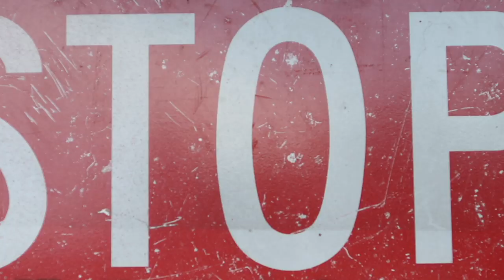FINAL FAREWELL TO GOLDIE - This Truck Was A Work Horse For Years!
Finally saying Farewell to our Gold Chevy Silverado Truck..This Truck Was A Work Horse for many years and it's hard o believe the i's gone! It's a bittersweet moment to say RIP to Goldie!

MUSIC